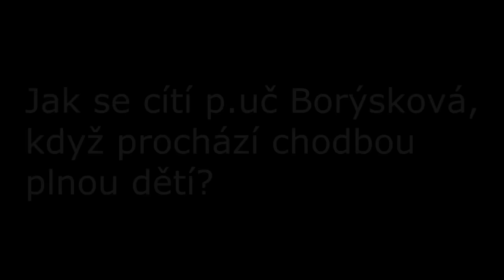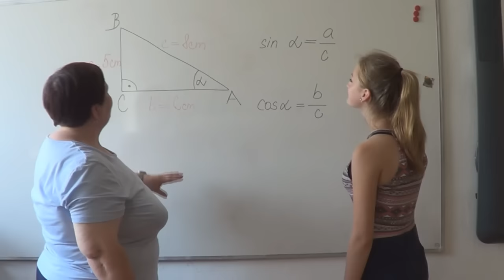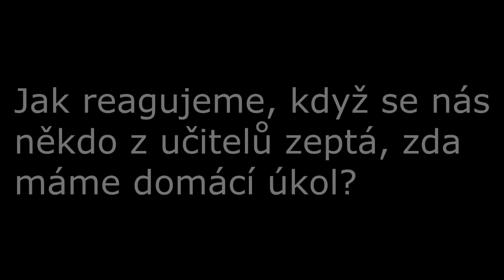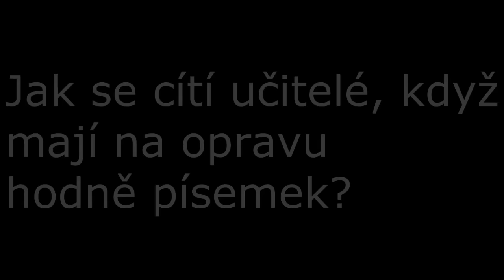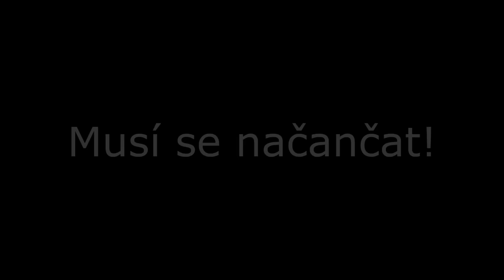UČITELÉ - rozlučka 9. A (2016)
ZŠ Josefa Bublíka Bánov